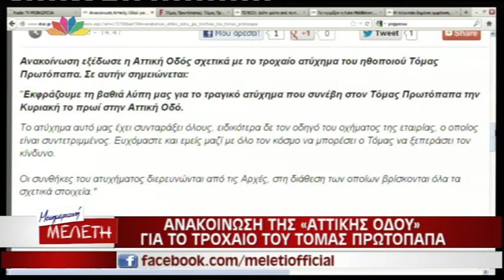Entertv:Συγκρατημένη αισιοδοξία για τον Τ. Πρωτόπαππα